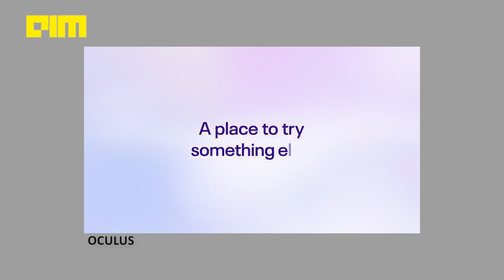What's the hype around 'Metaverse'?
Facebook rebranded itself out of the blue and changed its parent company's name to Meta Platforms. Several other tech conglomerates have started investing in the idea of creating a ‘metaverse,’ but what does it mean?

Why is Nike hiring designers for virtual wear? How can 12 million people attend a Travis Scott concert from their homes?

To answer all your questions Analytics India Magazine brings you, The Tech Explainers. Watch the video to find out!